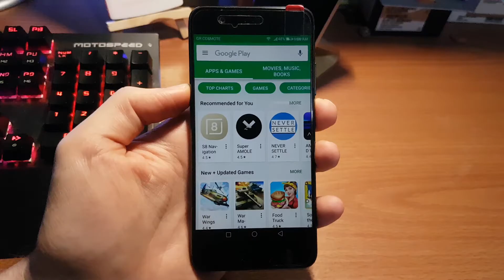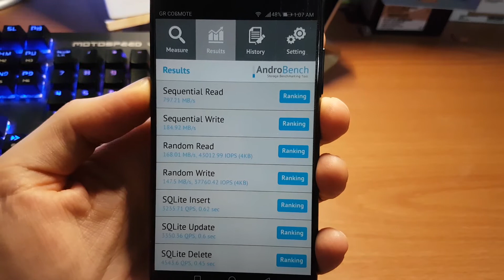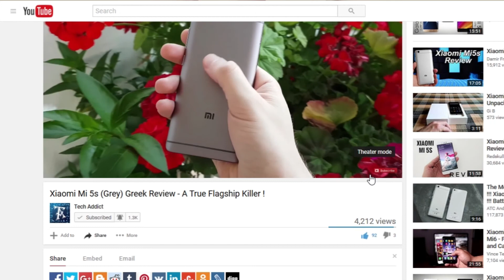How to Check if Your Huawei P10 has eMMC 5.1 or UFS 2.1 Flash Memory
How to Check if Your Huawei P10 has eMMC 5.1 (slow) UFS 2.0 (fast) or UFS 2.1 (very fast)

Guys, if you want to support me, I would greatly appreciate if you use any of my links to make a purchase, as I get a small commission with every sale and also the sites I collaborate would send me more products to show you.

Best Smartphones from China:
(Check the prices from both links because they are from different stores Gearbest and Banggood)

Laptop/Tablet
Xiaomi Air 13.3 inch FHD, Windows 10 i5-7200U 8GB RAM 256GB M.2 SSD from $799.99:

GPD Pocket Mini Laptop 7.0 inch FHD, Windows 10 Intel Atom X7-Z8750 8GB RAM 128GB from $479.99:

Cube Mix Plus 2 in 1 Tablet PC | 10.6 inch FHD, Windows 10| Intel Kaby Lake Core M3-7Y30| 4GB RAM 128GB SSD from 343.99: